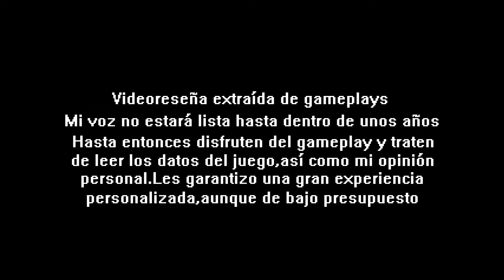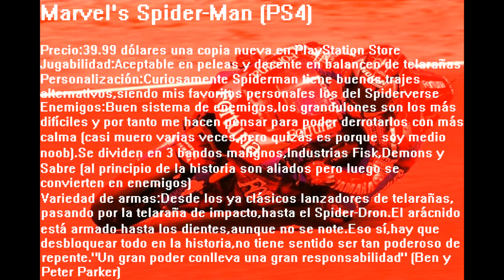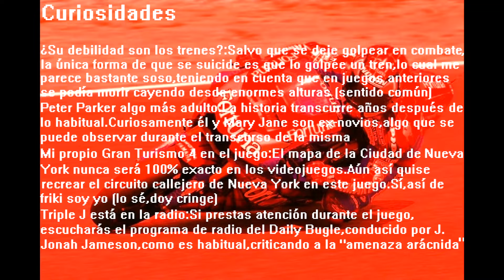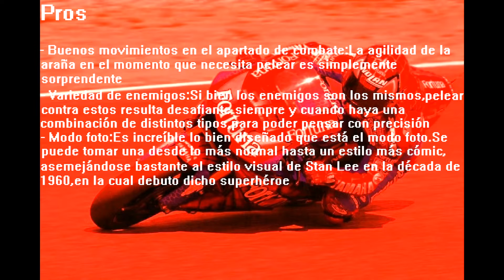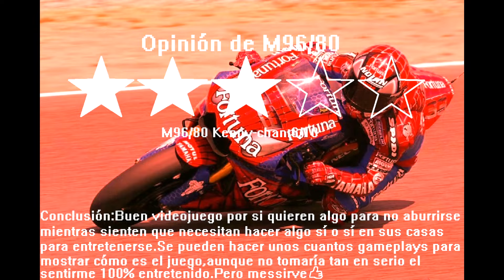Videoreseñas con Kenny-chan | Marvel's Spider-Man (PS4) | Info en Español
Imagen de Marco Melandri (#33) en la Yamaha YZR-M1 de Tech 3 con librea especial de Spiderman en la temporada 2004 de MotoGP proveniente del mismo campeonato
Música
Tetsukazu Nakanishi - Lucid Rhythms (Ridge Racer Type 4 OST)
Tetsukazu Nakanishi - Motor Species (Ridge Racer Type 4 OST)
Matt Land - City Lover City Rider
Videojuego:Marvel's Spider-Man
Lanzamiento:2019
Plataforma:PlayStation 4
Género:Acción
Desarrollador:Insomniac Games
Jugadores offline:1
Jugadores online:Ninguno,es un juego 100% offline

Aquí les voy a dejar otra grandiosa videoreseña de otro de mis videojuegos personales que tengo guardados en mi consola PlayStation 4,en este caso en el juego de Spiderman,el que ha sido desarrollado por Insomniac Games,los creadores de la popular franquícia Ratchet y Clank,también exclusiva de las videoconsolas PlayStation.En este caso,Insomniac ha podido explotar la licencia de Spiderman,propiedad de Marvel,para poder desarrollar este juego.A diferencia de otros juegos similares que tuvieron la misma licencia,el de Insomniac es algo...me atreveré a decir que diferente,es más,la reseña se enfocará exclusivamente en todo,tanto en sus puntos fuertes como sus puntos débiles.¿Qué debería ser Spiderman según mi opinión personal y cómo debería ser implementado en los videojuegos de acción y aventura con temática de superhéroes?.Todo eso y más en este mismo video,mírenlo bien hasta el final para poder entender todo este asunto del superhéroe arácnido

Enlace a los gameplays que utilizé para crear este video tan especial